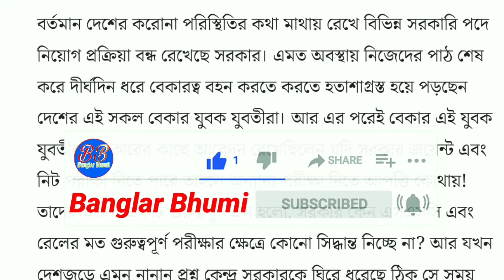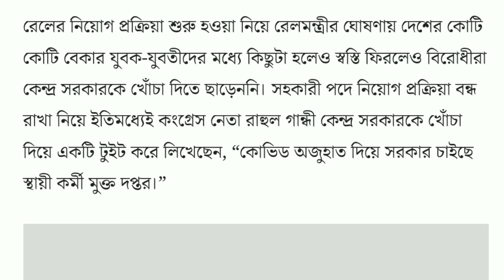রেলের বিভিন্ন পদে চাকরি নিয়োগ শুরু হলো | rail recruitment 2020 | rail chakri 2020 | rail news 2020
রেলের বিভিন্ন পদে চাকরি নিয়োগ শুরু হলো | rail recruitment 2020 | rail chakri 2020 | rail recruitment news | rail news 2020

 ট্রেন কবে থেকে ছাড়বে।
 ট্রেন চলাচল কবে থেকে শুরু হবে।
 চলবে ট্রেন।
 কবে থেকে গাড়ি চলবে।
ট্রেন কবে থেকে চালু হবে।
West Bengal local train news
 কবে থেকে চলবে ট্রেন।
কবে ট্রেন চলবে।
Train kobe cholbe
 Train start
 Train Start News
Train news
When train start
Train latest news West Bengal
Train kobe cholbe tar khobor
 এক্সপ্রেস ট্রেন কবে চলবে।
 লোকাল ট্রেন কবে চলবে।
 Rail news
Railway news
 Train running news
 ট্রেন চলাচল খবর।
 ট্রেন চলাচল কবে থেকে হবে ট্রেন চলাচল বন্ধ ট্রেন কবে থেকে চলবে ট্রেন কবে খুলবে ট্রেন চলাচল কবে থেকে শুরু হচ্ছে স্পেশাল ট্রেন
পরিযায়ী শ্রমিক শ্রমিকদের জন্য স্পেশাল ট্রেন পরিযায়ী শ্রমিকদের জন্য স্পেশাল ট্রেন কবে বাড়ি ফেরানো হবে কবে বাড়ি ফিরব When will running the train When will the train run?
রেল কবে চলবে
ট্রেন কবে চলবে
গাড়ি কবে চলবে
পশ্চিমবঙ্গে ট্রেন কবে চলবে
পশ্চিমবঙ্গে রেল কবে চলবে
Banglar Bhumi
BanglarBhumi
রেল কবে চলবে
লকডাউন
ট্রেন কবে চলবে
রেল স্টেশন কবে খুলবে
রেল খোলার খবর
ট্রেন কবে চালু হবে
ট্রেন চলাচল কবে থেকে শুরু হবেক
বে থেকে গাড়ি চলবে
rain Start News
ট্রেন কবে থেকে চলবে।
ট্রেনের টিকিট কিভাবে কাটবো।
রেল কবে চলবে।
আজকে কোন ট্রেন চলছে।
আজকে কোন রেল চলবে।
 লকডাউনের পরে কোথায় কোথায় ট্রেন চলবে।
 লকডাউনের পরে কোথায় চলবে স্পেশাল ট্রেন।
 কোথায় কোথায় চলবে স্পেশাল ট্রেন।
 কোথায় কোথায় ট্রেন চলবে লকডাউনের পরে

স্পেশাল ট্রেন কবে চলবে
স্পেশাল ট্রেন
কবে ট্রেন চলবে
ট্রেন চলাচল কবে থেকে শুরু হচ্ছে
কবে থেকে চালু হবে লোকাল ট্রেন
কবে থেকে চালু হবে স্পেশাল ট্রেন
ট্রেনে উঠার নিয়ম
ট্রেনে চাপার নিয়ম
ট্রেনে চড়ার নিয়ম
ট্রেন কবে চলবে
লকডাউনের পরে চলবে ট্রেন
কোন কোন স্টেশনে ট্রেন থামবেনা
কোন কোন স্টেশন বাতিল হলো
কোন স্টেশনে ট্রেন থামবেনা

When will running the train
Howrah to new Delhi train
Howrah New Delhi special train
New time table of special train
Howrah New Delhi Train time table
লোকাল ট্রেন কবে থেকে চলবে
লোকাল ট্রেন কবে ছাড়বে
 Local Train Start News
Local Train to Express train
Local Train to Express
Passenger train to
express train
Passenger train
Train_kobe_cholbe Train start
Train Start News
TrainNews Train কবে চলবে
Rail news
Railway news
Train running news

ticket booking online Kaise Kare
IRCTC train ticket booking process

আজ থেকে কোন কোন ট্রেন চলবে, আজ থেকে কোন কোন ট্রেন ছাড়বে
আজ থেকে কোন কোন ট্রেন চালু হবে
আজ থেকে কোন কোন রুটে ট্রেন চলাচল শুরু হচ্ছে
আজ থেকে কোন কোন রুটে ট্রেন চলবে
আজ থেকে কোন ট্রেন চলবে

✅✅Contact Social Accounts ✅✅

About-
Banglar Bhumi youtube channel runs by Manirul. This channel provides content related to News and other interesting stuff that you must watch.